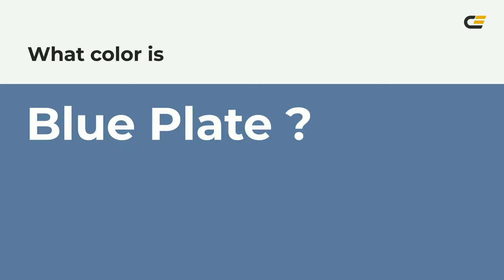Blue Plate color 5b7a9c hex color - Blue color - Warm color 5b7a9c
What color is Blue Plate ? 5b7a9c hex color - Blue color - Warm color 5b7a9c

Hex 5b7a9c Color Code is also known as Blue Plate color.

Hex 5b7a9c Color code in RGB color code model is created after adding 35.69% red color, 47.84% green color and 61.18% blue color.
Hex 5b7a9c Color code in CMYK color (process color) code model is generated after subtraction of 41% cyan, 21% magenta, 0% yellow and 38% black.